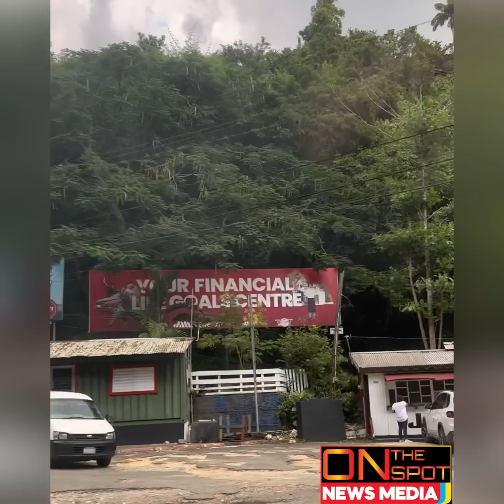Likkle Man Fr. William Ln A Bawl Inna Prison Seh Tesha & Kartel Wah MvRDA Him/ Stephanie Get MvRDA